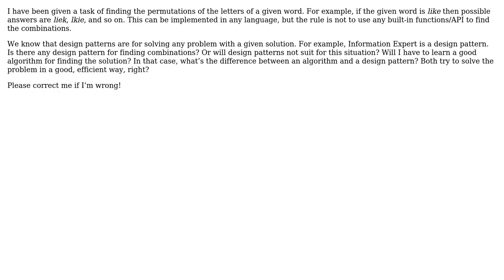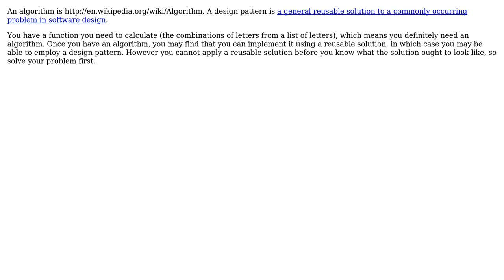Software Engineering: Should I use design patterns or an algorithm? And what's the difference?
With thanks & praise to God, and with thanks to the many people who have made this project possible! You are responsible for your own actions.